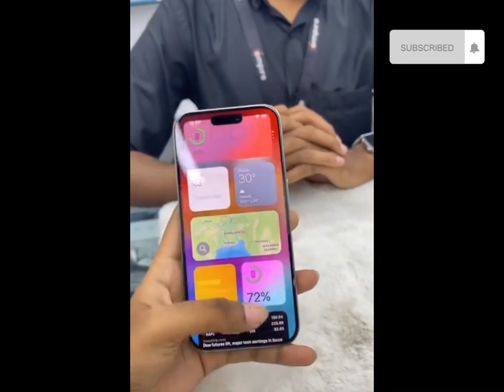Finally bought New iphone 15 pro🔥| Tahrina Lity